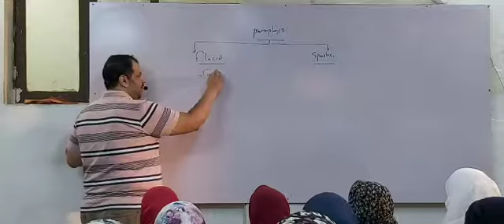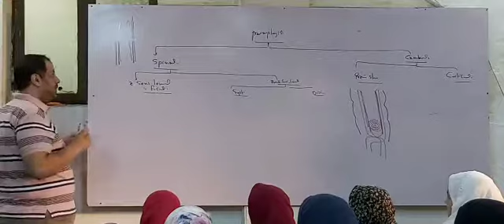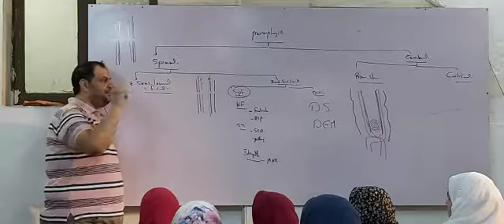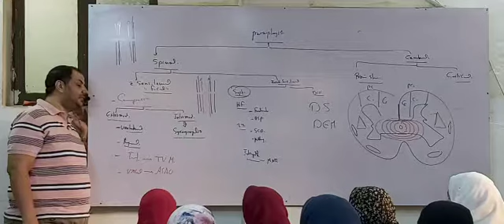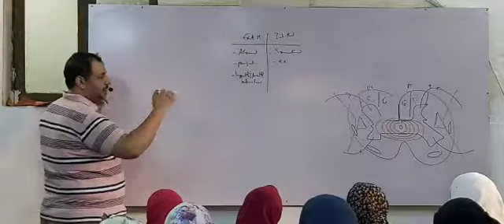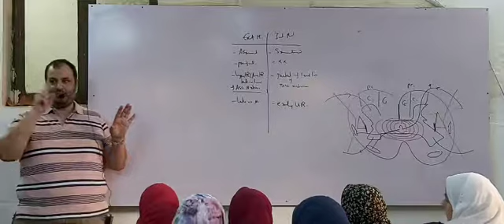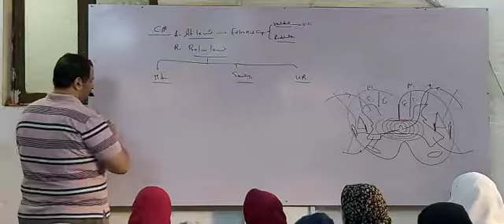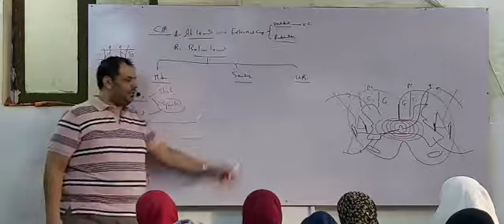CNS Video - Lec 3 - Dr.Mahmoud allam - 1